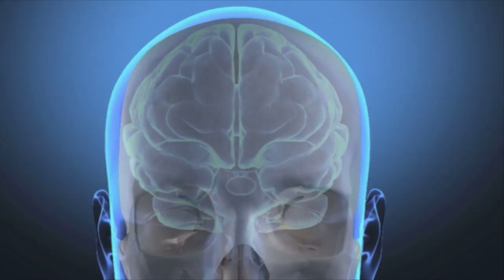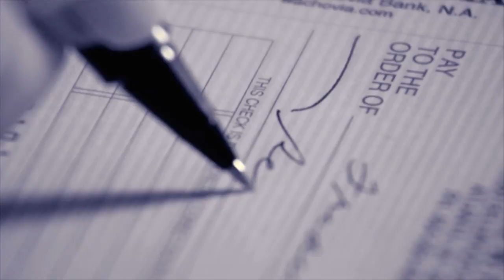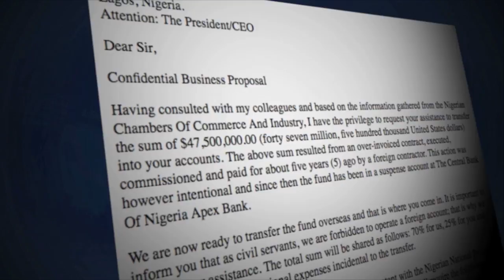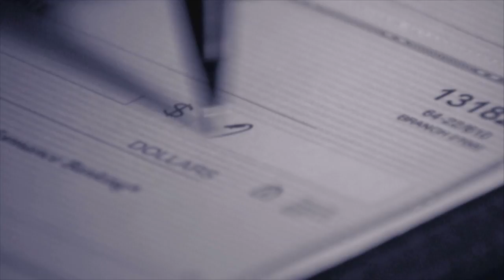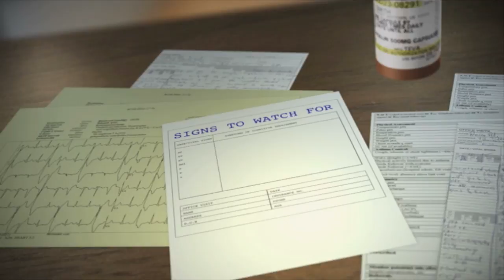How to Help Prevent Elder Financial Abuse